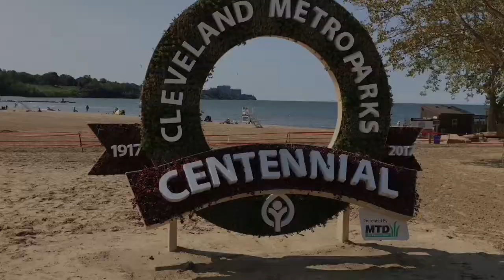Up with People: Cast B17 Week 7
My 7th week in my travels with Cast B17 in UWP.  Song is The Maze by Michael Schulte.